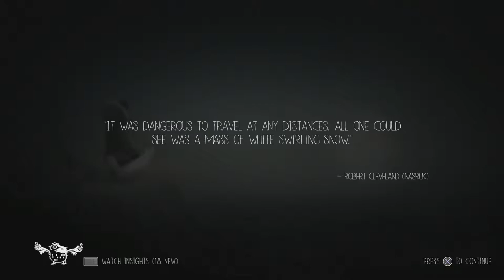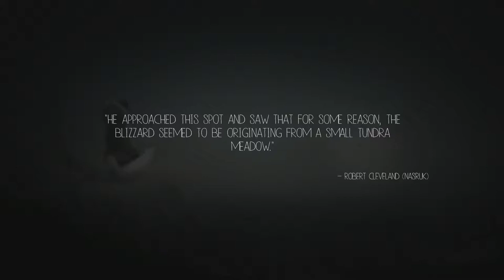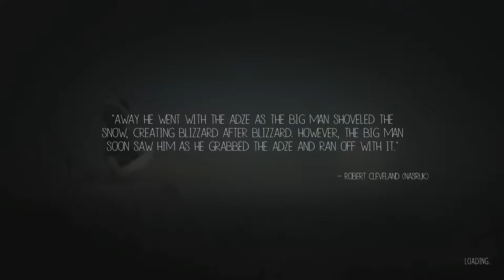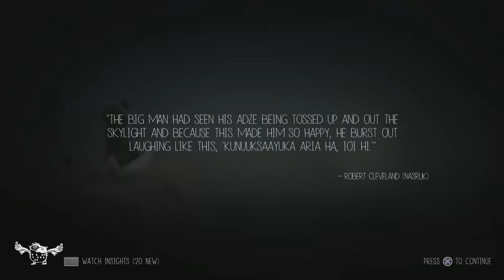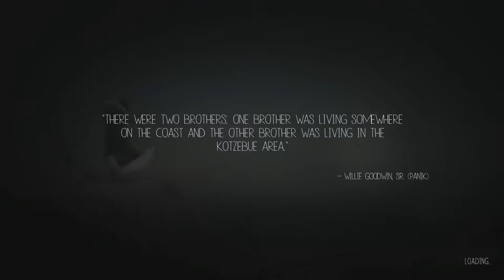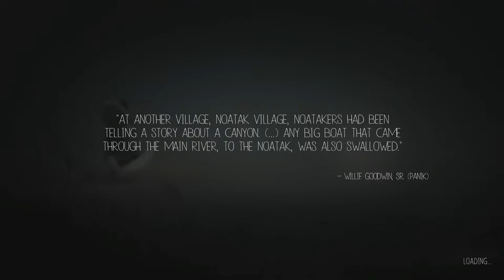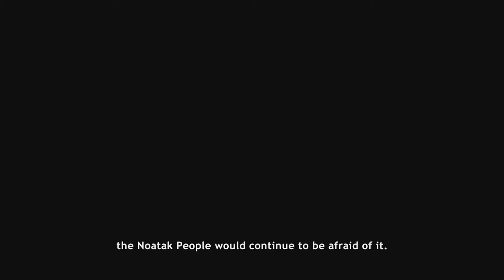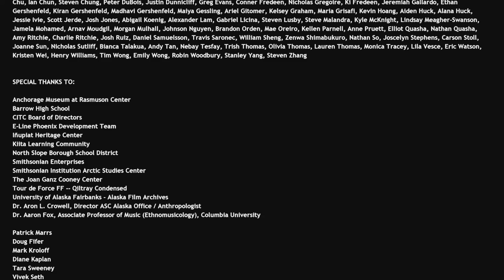Amateur Hour with Heather - Never Alone (Part 2)